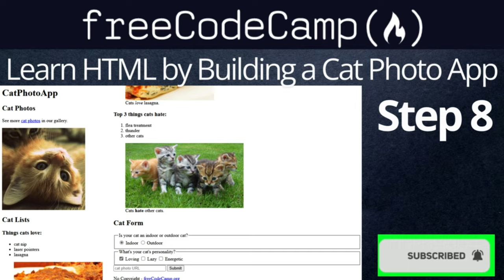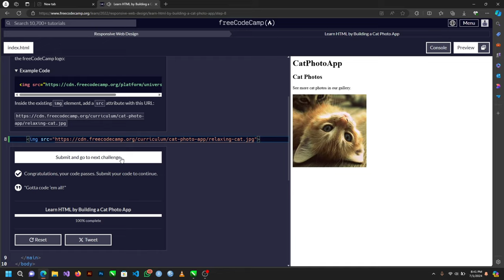Learn HTML by Building a Cat Photo App - Step8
This is the step eight of building a Cat Photo App, on Responsive Web Design
Most updated content